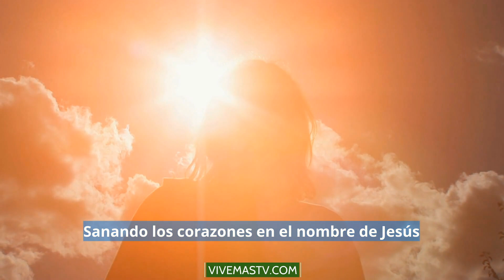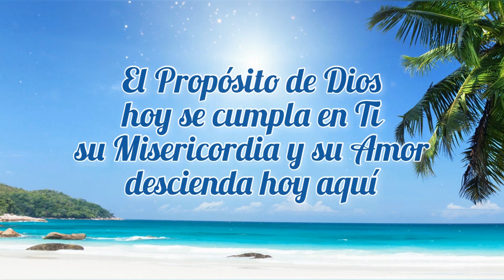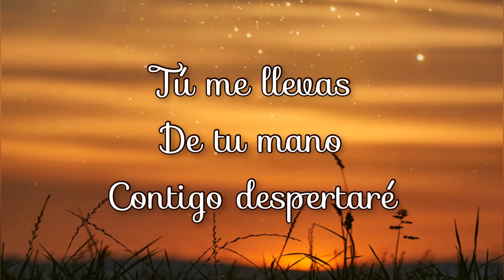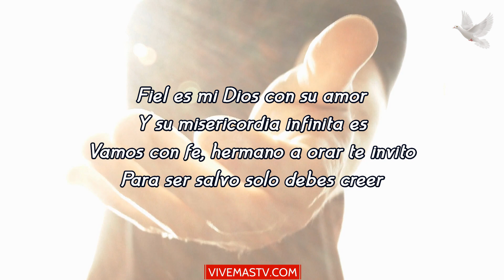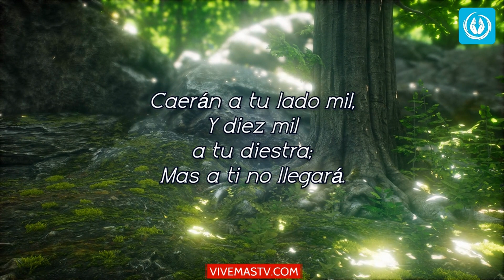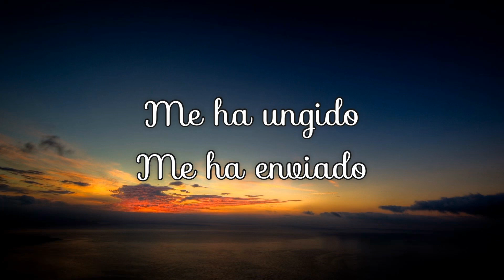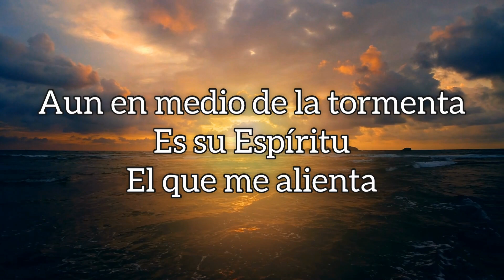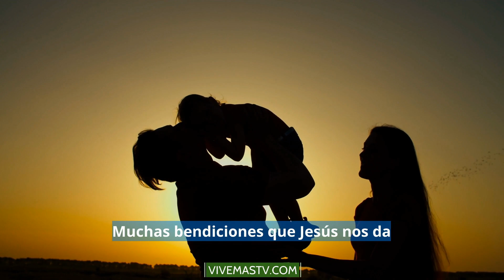🕊 Empezamos un nuevo día en Alabanza a Dios 🕊